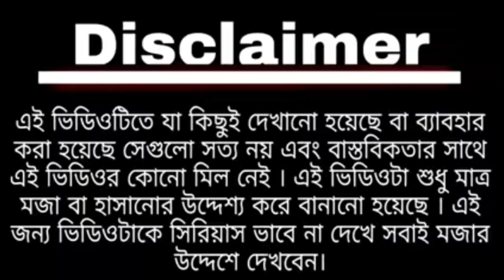Modi and Mamta in Manali || Modi and Mamta funny video 🤣🤣🤣 || Bengali Funny video 🤣🤣